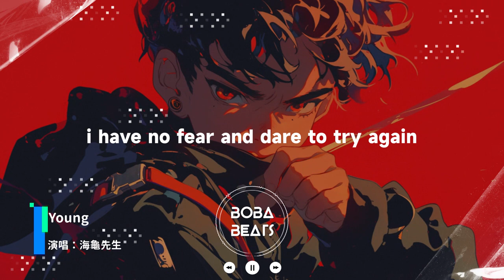海龜先生 - Young『i was young as they were old it's hard to explain』【Lyrics Video】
《Young》歌詞影片
支持歌手

LYRICS
sometimes everything is crazy
give a name go ahead with us
well we dance all night
face to face
you are not lonely this time
well we sing a song
i will find the one who is so neat
it's all right it's all true
i was young as they were old
you will make mistake
i will find a way to die for you
you are so different oh my darling
easy as my music
you have dare no fear to try again
i am so different oh my darling
i have no fear and dare to try again